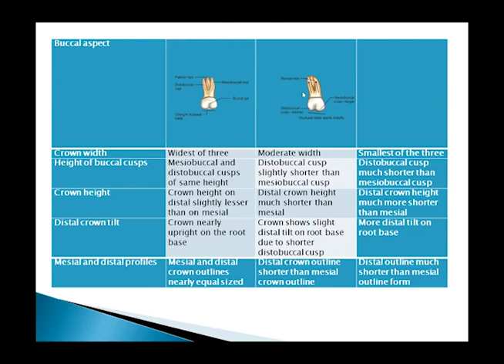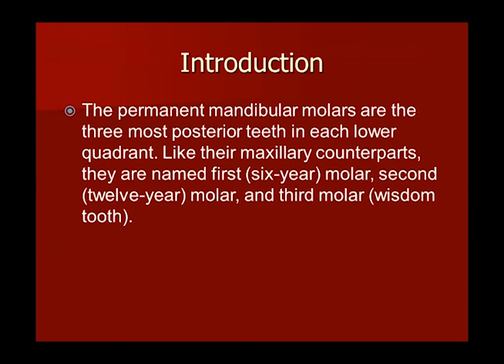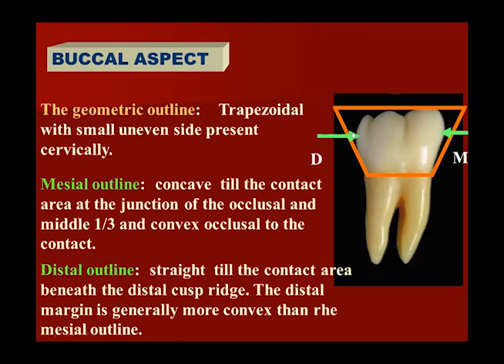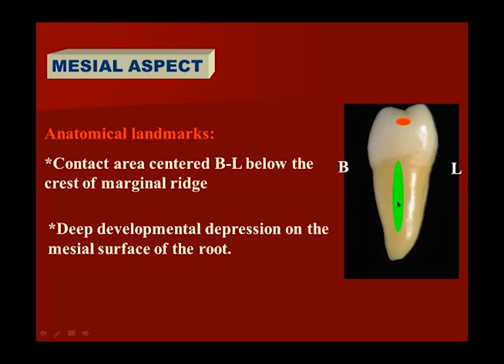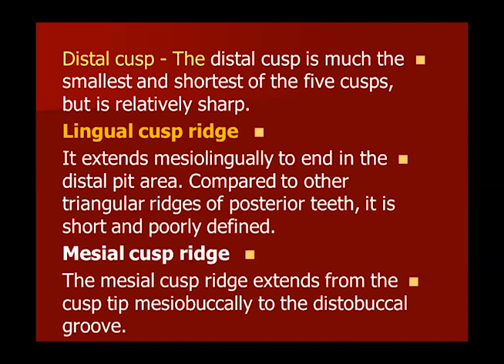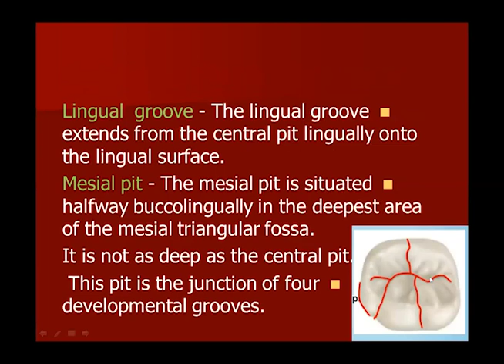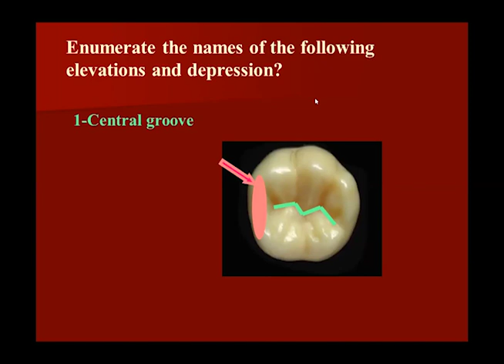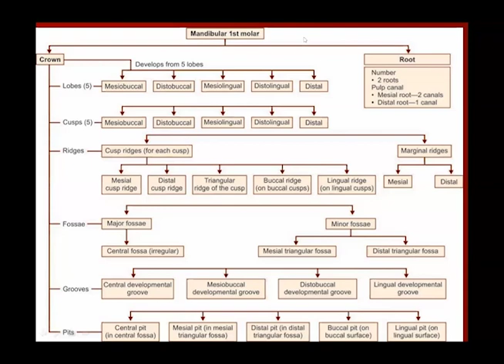21 July, 2020 Mandibular Premolars